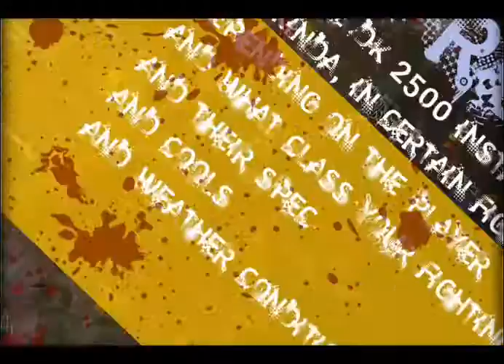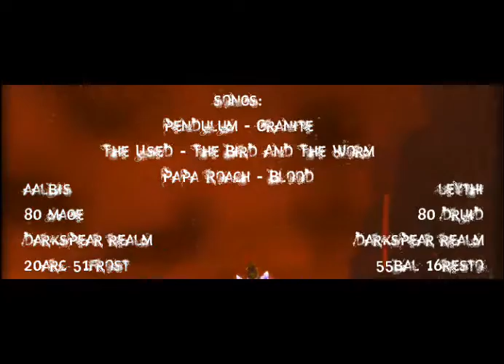Albis 5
Footage filmed in Season 5 [Deadly]  on US-Cyclone.